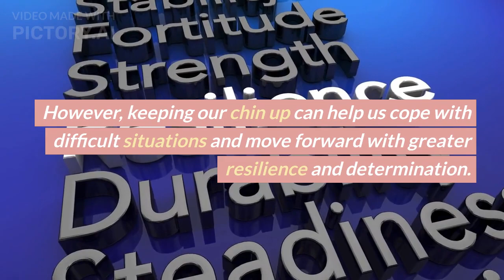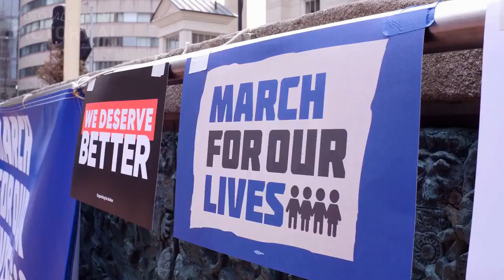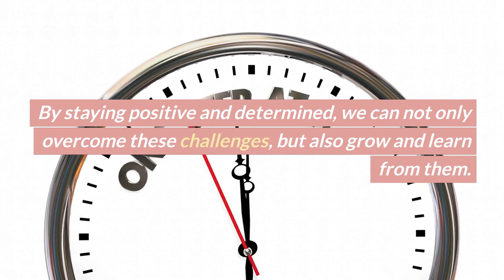Chin Up Stay Positive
Topic Chin Up Stay Positive Welcome to our YouTube channel Here at the university of life we are dedicated to bringing you informative and entertaining content on stories With a focus on EDMs we strive to deliver high-quality videos that will leave you feeling inspired informed and entertained